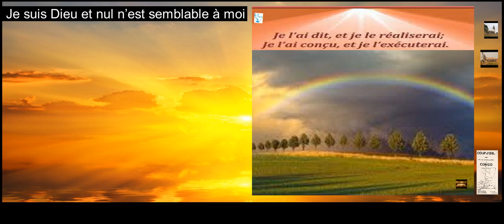*Je suis Dieu, et nul n'est semblable à moi * _ Mayangui (BZV 12.12.21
Par le pasteur Romain Bertin Mbongo, EEC (Congo BZV);
"A qui me comparerez-vous, pour le faire mon égal? A qui me ferez-vous ressembler, pour que nous soyons semblables?
8 Souvenez-vous de ces choses, et soyez des hommes! Pécheurs, rentrez en vous-mêmes!
9 Souvenez-vous de ce qui s'est passé dès les temps anciens; Car je suis Dieu, et il n'y en a point d'autre, Je suis Dieu, et nul n'est semblable à moi.
10 J'annonce dès le commencement ce qui doit arriver, Et longtemps d'avance ce qui n'est pas encore accompli; Je dis: Mes arrêts subsisteront, Et j'exécuterai toute ma volonté.
11 C'est moi qui appelle de l'orient un oiseau de proie, D'une terre lointaine un homme pour accomplir mes desseins, Je l'ai dit, et je le réaliserai; Je l'ai conçu, et je l'exécuterai.
12 Écoutez-moi, gens endurcis de cœur, Ennemis de la droiture!
13 Je fais approcher ma justice: elle n'est pas loin; Et mon salut: il ne tardera pas. Je mettrai le salut en Sion, Et ma gloire sur Israël. Esaïe 46 5-13
Culte dominical du 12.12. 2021Couplé aux 90 jours de prières intenses; Egl. év. du Congo Brazzaville. Mayangui